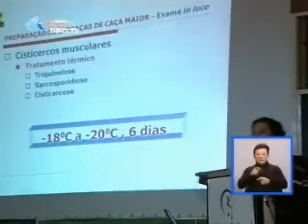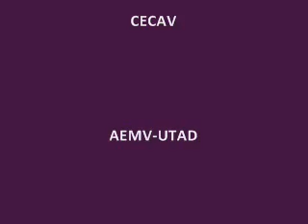Workshop Conhecer a caça por dentro e por fora - Caça maior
Pretendeu-se com esta iniciativa abordar temas e preocupações actuais relativas à caça maior (javali, veado e corço) nomeadamente, a caracterização geral das espécies e habitats, o acto de caça (processos e meios), a avaliação de troféus e, de salientar, a abordagem de problemas de natureza higio-sanitária das espécies cinegéticas em questão, assim como o manuseamento e exame post mortem de carcaças. A formação teórica foi complementada num módulo prático, permitindo aos formandos manusear peças de caça e aplicar os conhecimentos adquiridos.